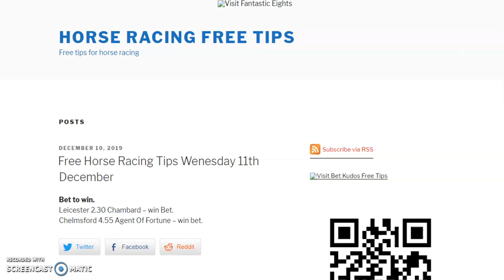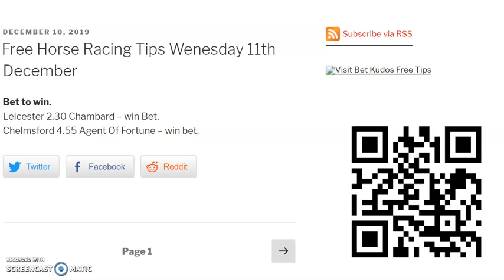free horse racing tips wednesday 11th december 2019